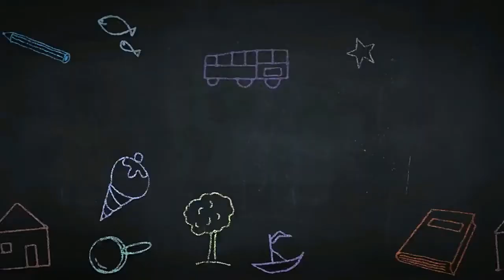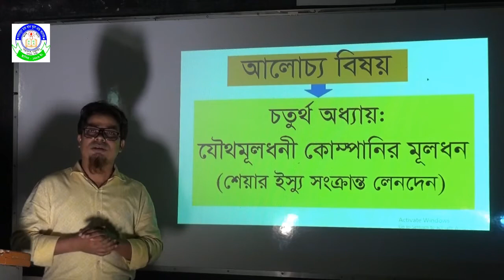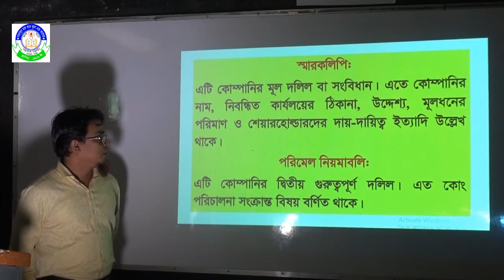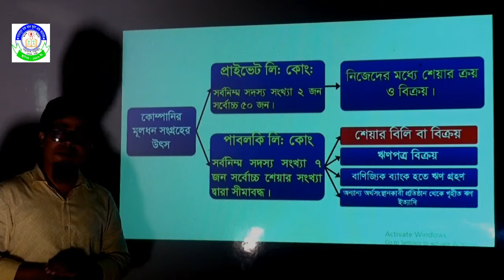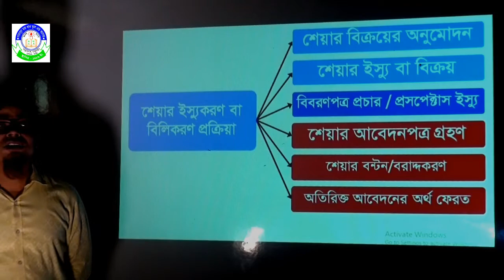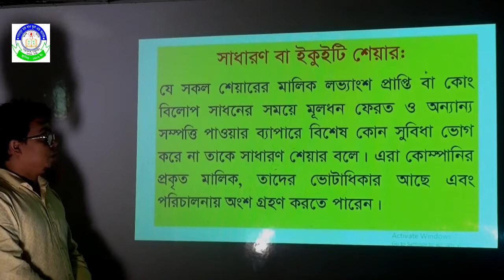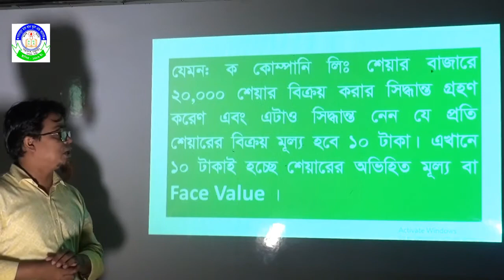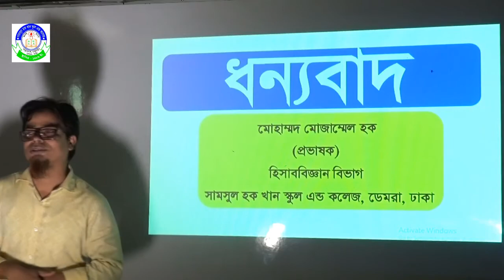MD MUZAMMEL HOQ ACCOUNTING L 01